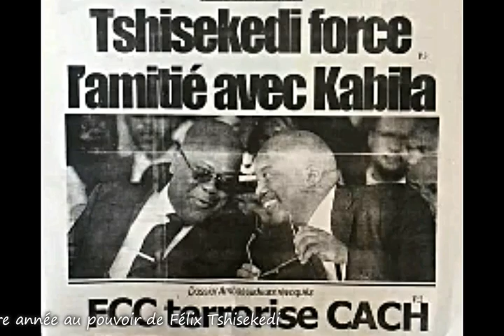AUX USA : TOUCHE PAS A MES SIX MILLIONS SVP...c'est IRRESPONSABLE. TROP C'EST TROP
USA Eveil LIVE : le 22Dec 2019
Il y a jamais eu une Alternance pacifique en RDC...!
RDC : six millions de dollars pour célébrer la première année au pouvoir de Félix Tshisekedi EZA MOYIBI pe IRRESPONSABLE